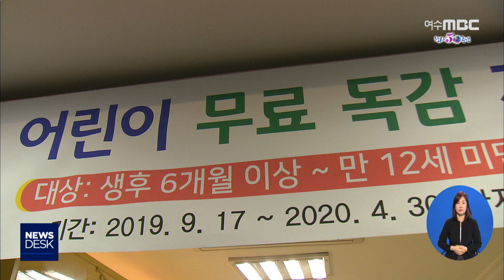"접종했더라도 의심되면 병원으로" 독감유행 - R (200108수/뉴스데스크)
◀ＡＮＣ▶
 독감이 전국적으로 유행하면서
특히 어린이들이 독감에 많이 걸리고 있습니다.

 이번 독감은 고열과 근육통을 동반하고
오랫동안 지속되는 특성이 있어
각별히 주의해야 합니다.

           ◀ＥＮＤ▶

          ◀ＶＣＲ▶
 목포시의 한 병원.

 이른 아침부터 마스크를 하고
병원을 찾은 어린이들로 북적입니다.

 최근 이 병원에 독감으로 입원한 환자는
전체병실의 절반 이상을 차지합니다.

       ◀ＩＮＴ▶ 김태균 / 목포시 석현동
"두 달 전에 예방접종 맞히긴 했는데.. 열이 안 떨어져서 독감 검사를 다시 한번 해보려고 하고 있습니다."

CG)지난해 11월 이후, 전국적으로
독감 의심환자는 천명 당 49.8명인 가운데,
7세에서 12세 환자는 128.8명으로
2배 이상에 달합니다.

 최근 유행하는 A형 독감은
38.5도가 넘는 고열이 지속되며
근육통 등을 동반하고 있습니다.

 전문가들은 소아청소년들은
다른 연령대에 비해 또래와 접촉이 많고,

 백신을 맞았더라도 10명 가운데 2명은 독감에
걸린다며, 각별한 주의를 당부했습니다.

  ◀ＩＮＴ▶ 조생구 / 소아청소년과 전문의
"기온이 낮아지면서 아이들이 학교나 이런 데서서, 봄방학이 끝나고 만나게 되면 B형타입이 유행할 가능성이 굉장히 높습니다."

 보건당국은 손 씻기 등 개인위생을
철저히 하고,
독감이 5월까지 유행할 수 있다며
예방접종을 안한 경우 지금이라도 해야 한다고
조언했습니다.